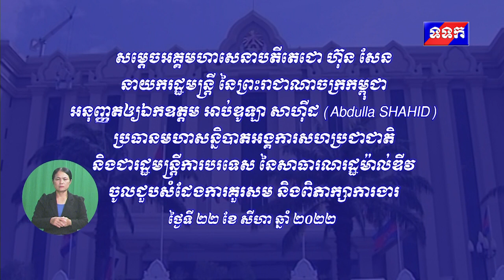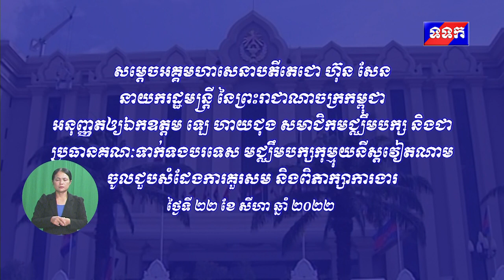ផ្សាយឡើងវិញ ៖ ព័ត៌មានជាតិ ម៉ោង ៧យប់ ថ្ងៃទី២២ ខែសីហា ឆ្នាំ២០២២